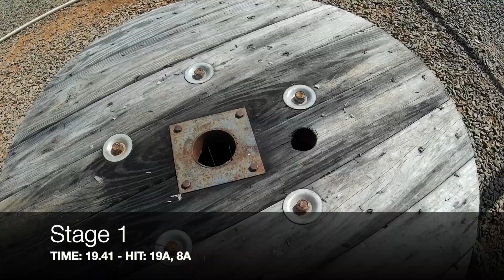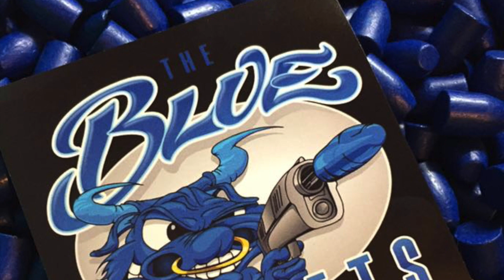Zoo City Armory March 2021 USPSA Match @ CGGR - Single Stack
Had a good run at CGGR today. Came out of the gate strong and I'm happy with my performance overall. Shot 89% of points which is a touch low. But the speed gains offset the dropped points well enough. I cleaned the 18-07 classifier and was all excited. Apparently that one is stout on time though as my run was only good for 89%. Had a minor goof on stage 6. I was up first and didn't have the plan burned in. I was about to start and then gust wind came through knocked down some steel. I should have visualized the plan while the stage was reset, but I opted to goof off with my friends instead. Needless to say the focus wasn't there and I got what I deserved. But man, I would have loved another shot at that one. Anyway, starting to feel a bit more tuned up. Going back to major next week. Thanks as always to The Blue Bullets and GTUL for their support.